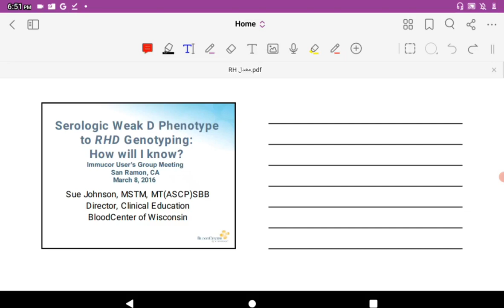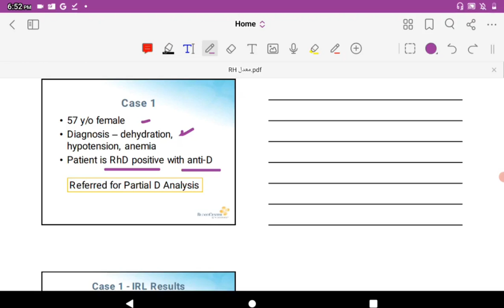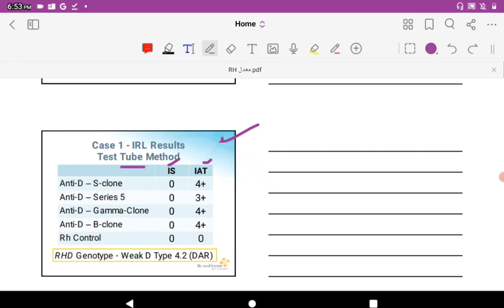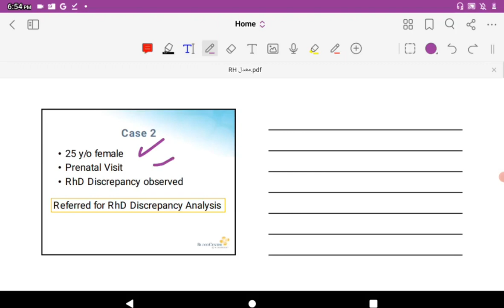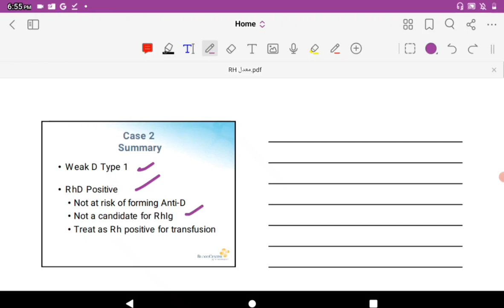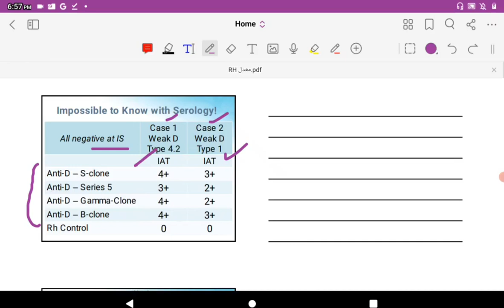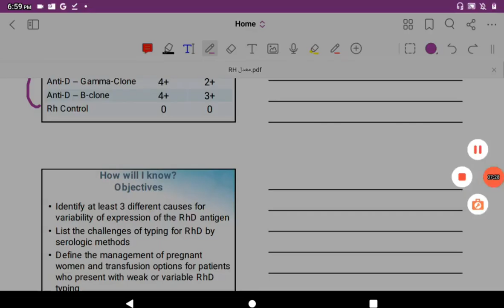Weak D Or Partial D (9)